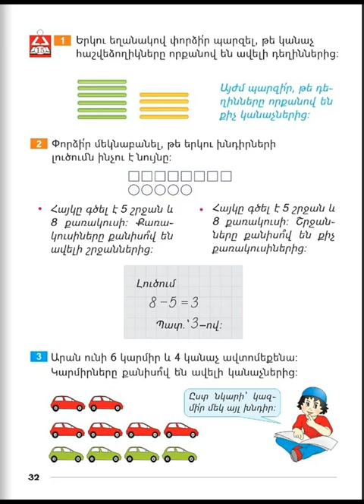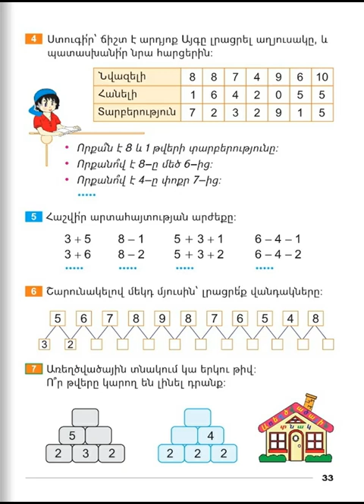Tnayin ashxatanq, Matematika 1, Girq 2, Das 15